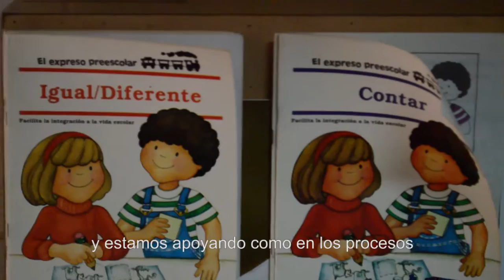Voluntarios, un año al sur del mundo - Capítulo 4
Conoce la historia de Alba Lucía Roldán, Carolina Zamudio y Jazmín Rivero, profesionales voluntarias colombianas y argentina respectivamente de América Solidaria que llegaron en marzo de 2016 a Chile para  trabajar un proyecto de inclusión educativa en la comuna de Puente Alto. El cual desarrollamos junto a La Protectora de la Infancia.

Agradecemos al Taller Audiovisual de la Escuela de Diseño de la Universidad Católica por la realización de esta serie.